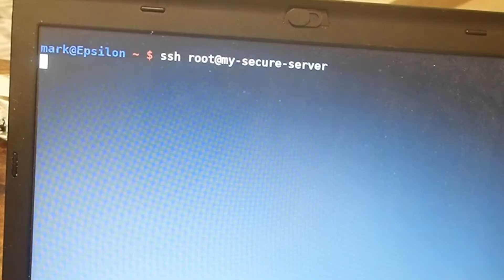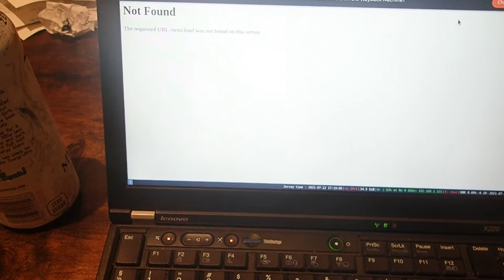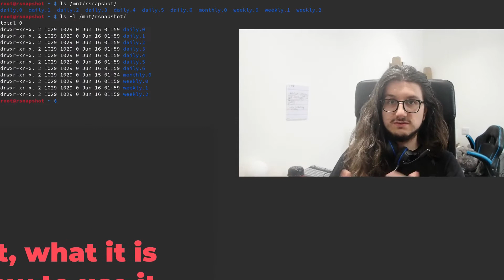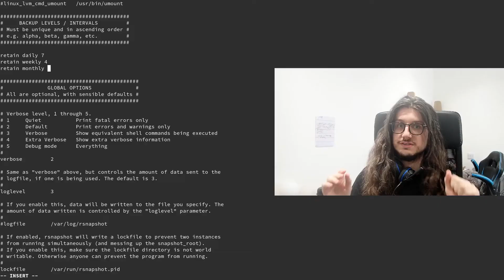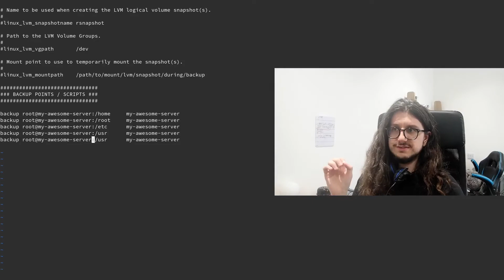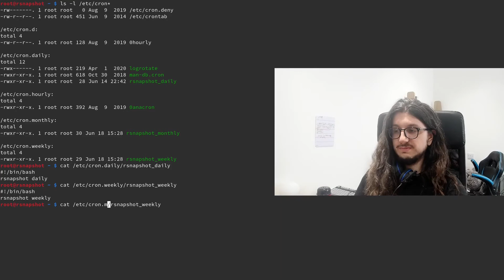The BEST way to BACKUP Linux servers (and why you need to)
In this video I show off the best and easiest way to backup Linux servers using rsnapshot.

Rsnapshot is a tool I have been using for years, it is just an rsync wrapper. You set it and forget it; limited configuration and set up time needed.

This video is a bit different to my other ones, let me know if you like this style or not.